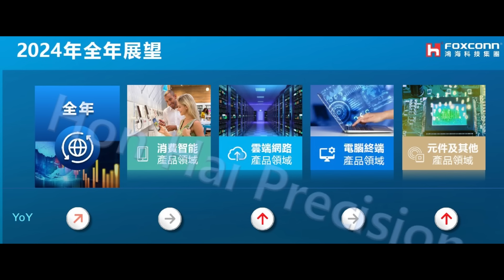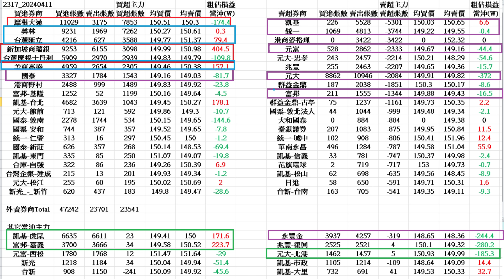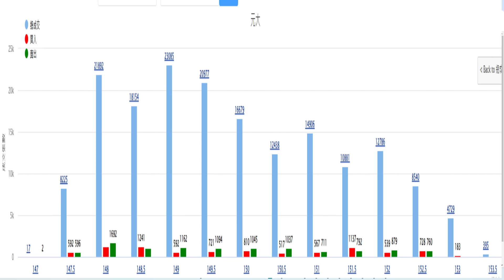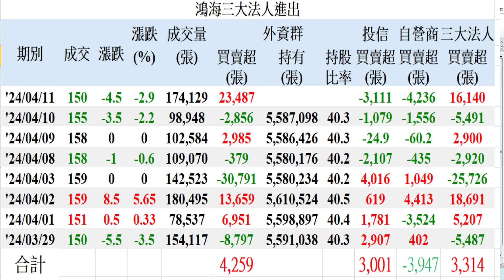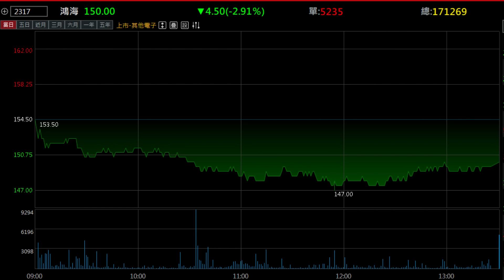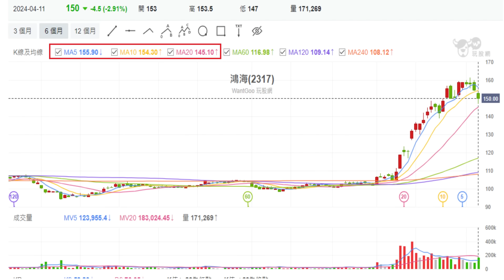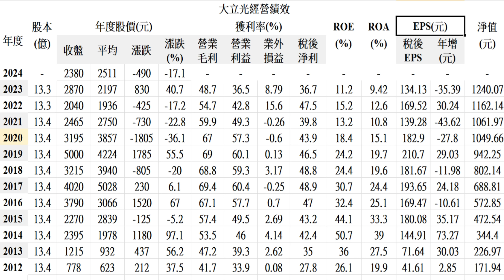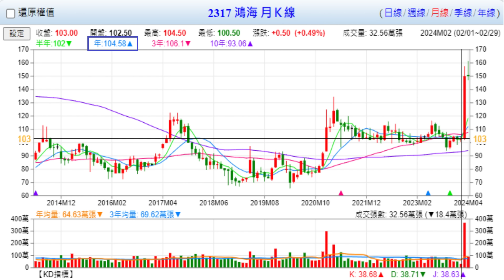4月11日！鴻海籌碼由內資及散戶轉到外資手上！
1、鴻海籌碼由內資及散戶轉到外資手上！
2、飆股上使用槓桿僅是增加心理壓力！
3、股市知識及常識是靠時間累積出來的！